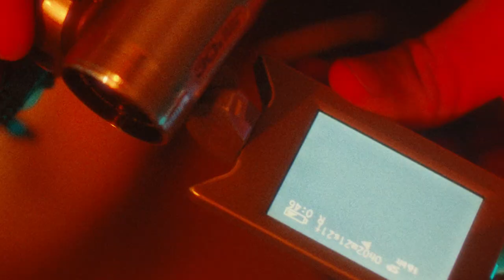Lefteris Samson - You Gotta Love Her (Official Music Video)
Stream / Get "You Gotta Love Her"

Lyrics: Lefteris Samson
Produced & arranged by Lefteris Samson
ISRC: GRSAE2100006
Mastering at Mutant Bit Mastering

Model directed by: Yiannis Kostavaras
Artist directed by: Dimitris Labrou & Panagiotis Angelopoulos
Dop: Yiannis Kostavaras, Dimitris Labrou
Editor: Sarah Cantor
Color grading: Manthos Sardis

Lyrics

Yeah she’s bright like the sun
And her skin is like f***
Princess dirty Diane
Girl you know I’m a fan

Yeah she has what it takes
Comes in all kinds of shapes
Makes the world spin around
Never touching the ground!

Ohh you gotta love her
Love the way she walks
Yeαh she’s breaking walls
She ain’t needing songs
She’ll be never yours

Now she’s laying on the sand
Like she owns the whole land
And I’m thinking like “damn”
I should come up with a plan
Should I think twice
Will she be nice
Should I devise
A way to make her want me

Look at her shine
That smile she gave me
Took my breath
How will Ι tell her that she’s fine
Perfect design
Come and save me
She took my breath
I wanna tell her

Ohh  yeah you gotta love her